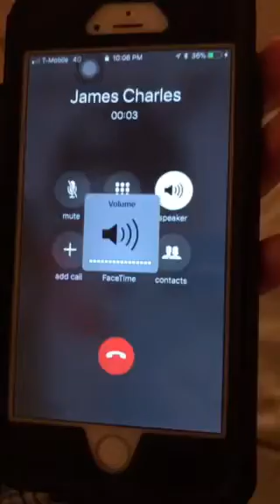James Charles breaks into my house.